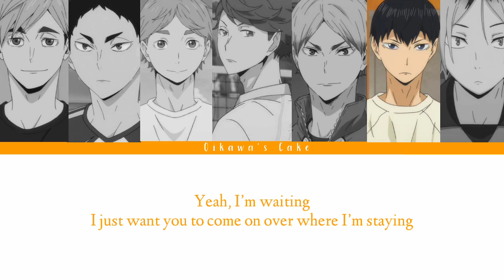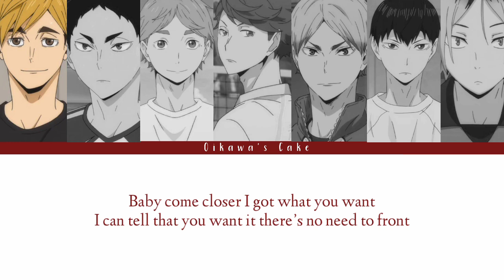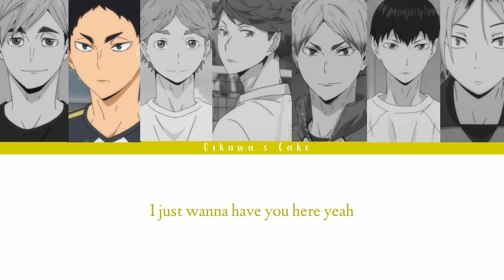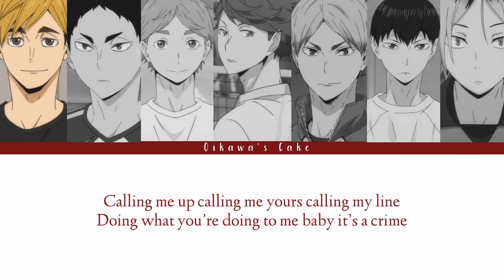How the Haikyuu Setters will sing Love Talk by WayV (English Version)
Just some Haikyuu Setters singing their way to your soul.